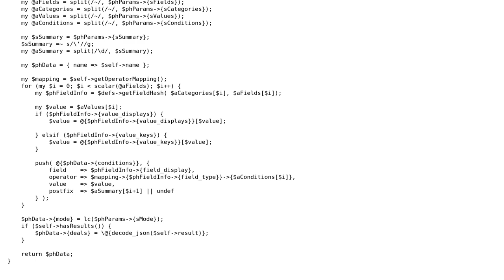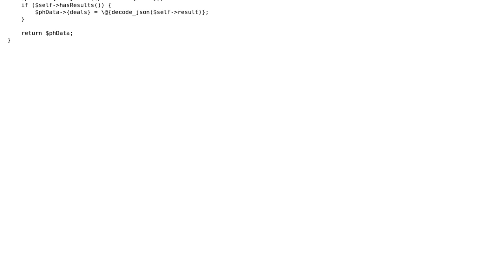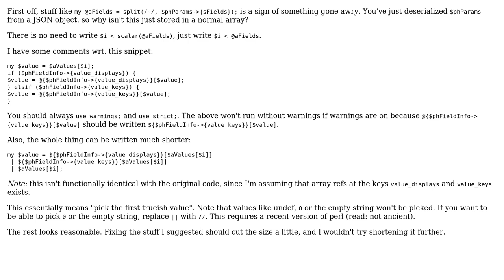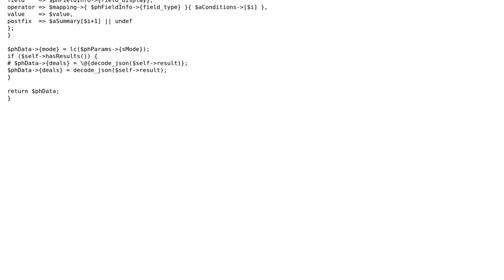Preparing search criteria and results to be e-mailed (2 Solutions!!)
Preparing search criteria and results to be e-mailed

With thanks & praise to God, and with thanks to the many people who have made this project possible! | Content (except music & images) licensed under CC BY-SA | Music | Images & others | With thanks to user Sam Selikoff user mpapec user Michael Zedeler user 200_success and the Stack Exchange Network Trademarks are property of their respective owners. You are responsible for your own actions.